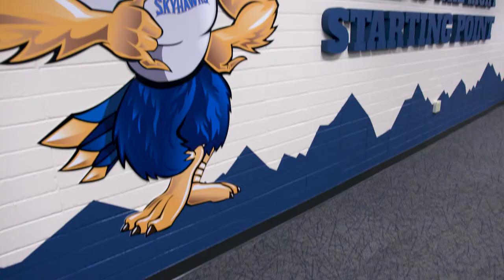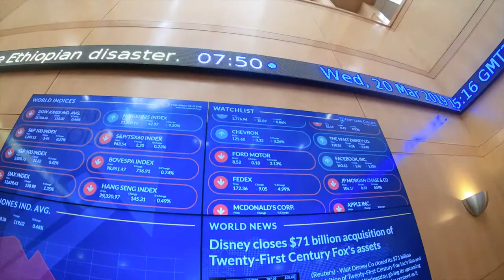Career Development at Fort Lewis | The College Tour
Tiarney Andreas, a senior at FLC, discusses how Fort Lewis College prepares its students for life and work after college.

Bring your curiosity, your sense of adventure, and your love of life. Feel them become the future you almost dared not dream. Your classes are small in numbers, but as wide as the world. They rarely end at the classroom door. Your faculty are guides and mentors in this modern life as much as they are teachers of academic subjects. Your peers are collaborators in coursework, and co-conspirators in adventure. Your campus on the mesa looks over our iconic Colorado town. A town that brings together mountains and desert, concepts and reality, people and their landscape.